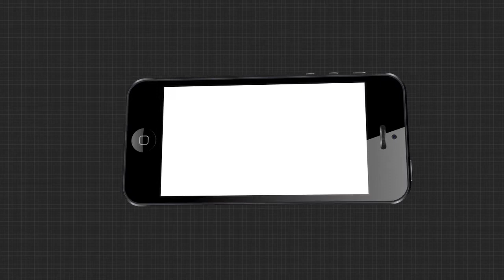ଆଦିବାସୀଙ୍କ ଠାକୁର ମହାପ୍ରଭୁ ଶ୍ରୀଜଗନ୍ନାଥ ...